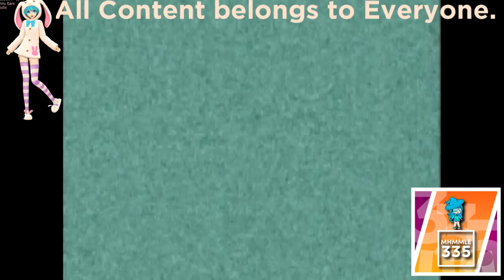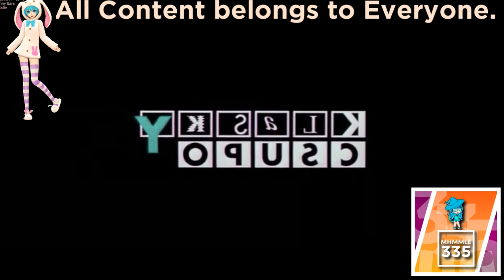(REQUESTED) Are you sure Klasky Csupo Logo History is in G Major (FIXED)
Fixed for Rugrats, The Brothers Flub & Catscratch Lover 2000 because he used PowerDirector, and I don't use PowerDirector.